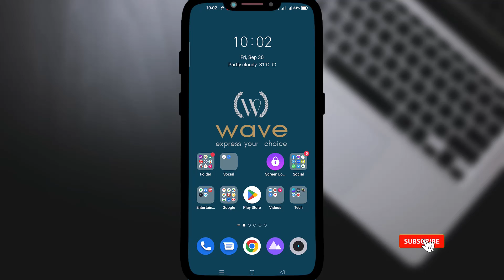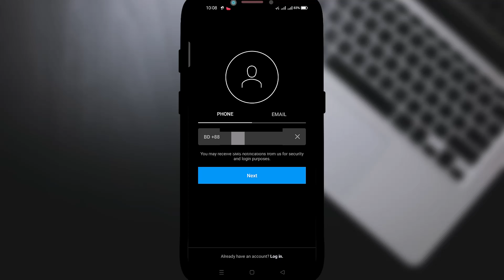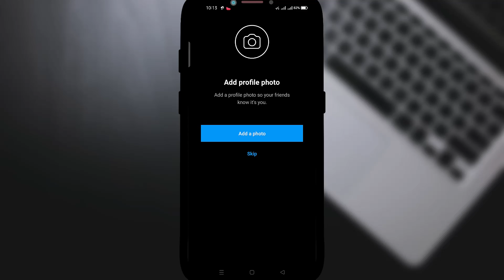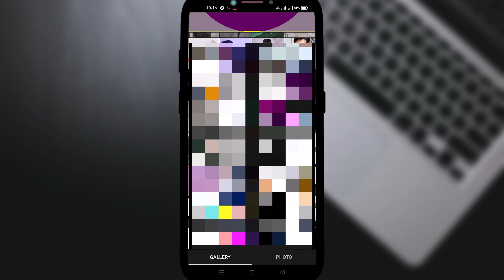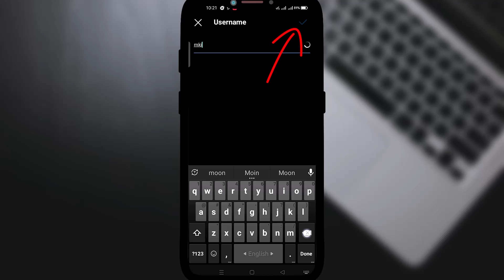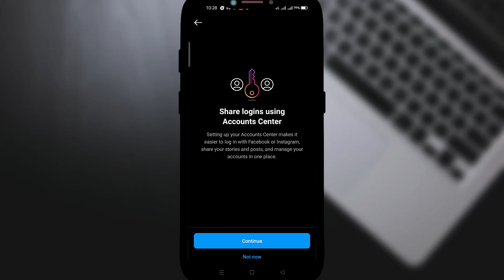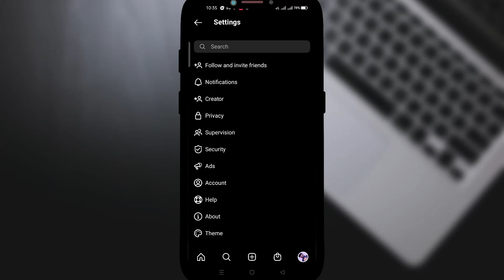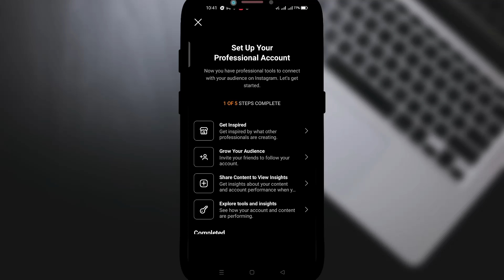How To Create a Professional Instagram Account / Profile In Bangla | Instagram Account Customization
If you want to create or open a new professional instagram id or instagram account, you must watch my video avout how to create instagram id.

📢Muslim Khan is the owner of the youtube channel - MK Global TECH